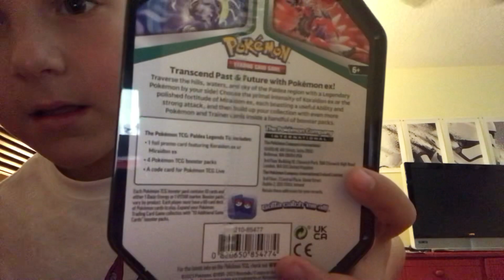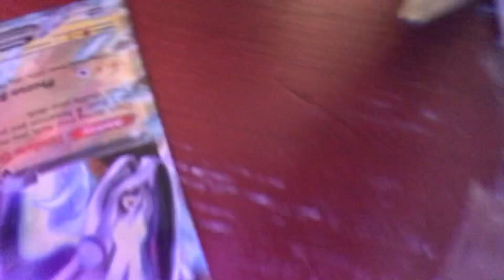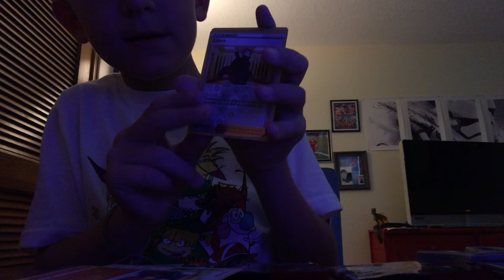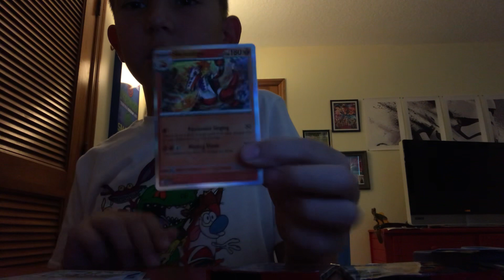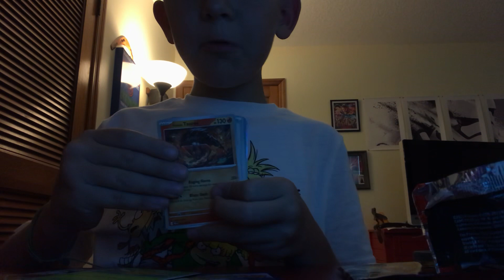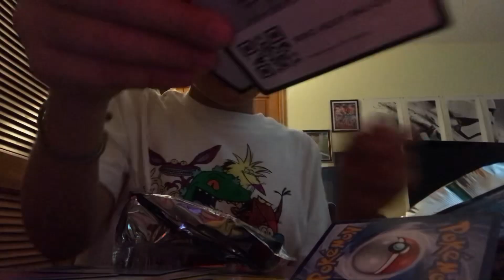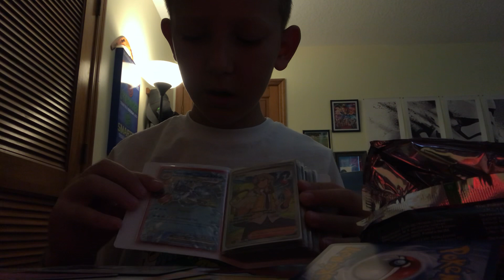￼Opening the miraidon tin